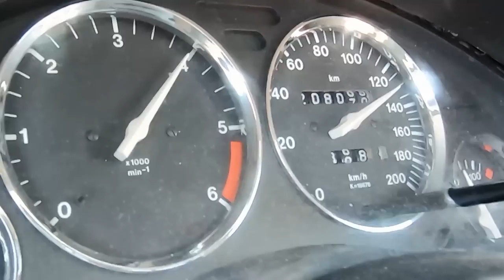Opel Corsa 1.5 TD com extras Únicos e claro... AÇO !!!!! Teaser